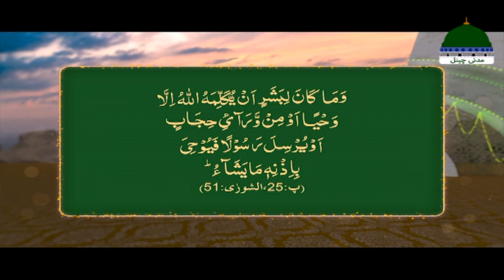Aur Rasoolon Se Aala Hamara Nabi Ep 09 | Afzaliyat e Mustafa Kay Mukhtalif Pehlo | Mufti Hassan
Aur Rasoolon Se Aala Hamara Nabi Ep 09 | Afzaliyat e Mustafa Kay Mukhtalif Pehlo | Mufti Hassan Attari Madani | Rabi Ul Awal 2023 | Rabi Ul Awwal 1445 | Eid Milad Un Nabi 2023 | Jashn E Eid Milad Un Nabi | Jashn E Amad E Rasool | Jashn E Milad | Jashn E Wiladat 2023 | Madani Channel

Watch All Episodes of AUR RASOOLON SE AALA - R. Awal 2023

aurrasoolonseaala rabiulawal2023 muftihassanattariAur Rasoolon Se Aala Hamara Nabi Ep 06 | Piyare Aaqa Kay Azeem Mujazaat | Mufti Hassan Attari Madani | Rabi Ul Awal 2023 | Rabi Ul Awwal 1445 | Eid Milad Un Nabi 2023 | Jashn E Eid Milad Un Nabi | Jashn E Amad E Rasool | Jashn E Milad | Jashn E Wiladat 2023 | Madani Channel